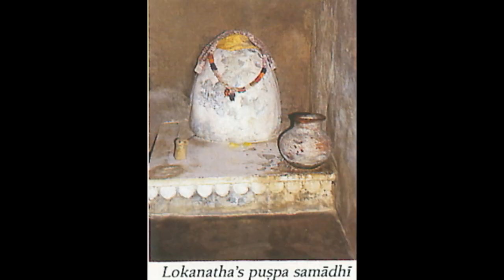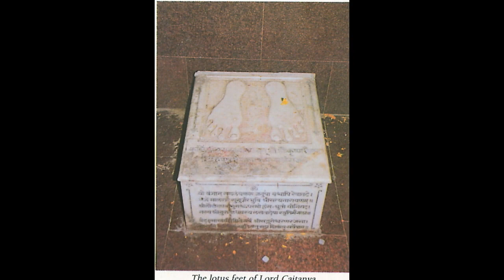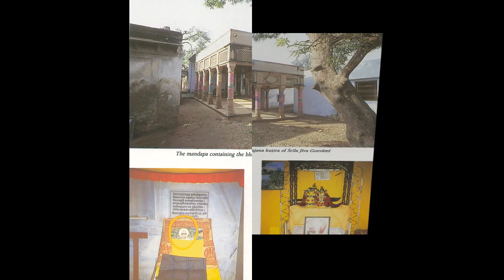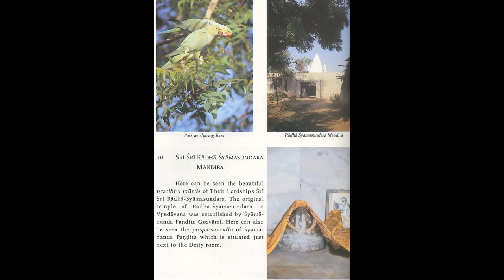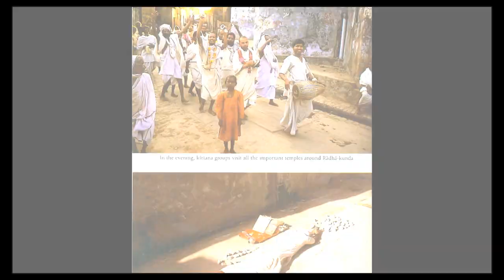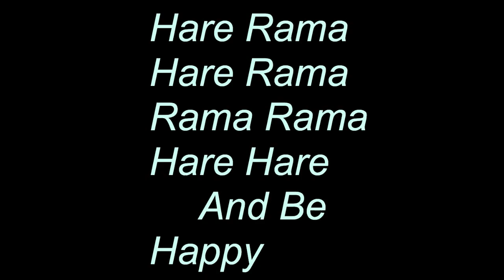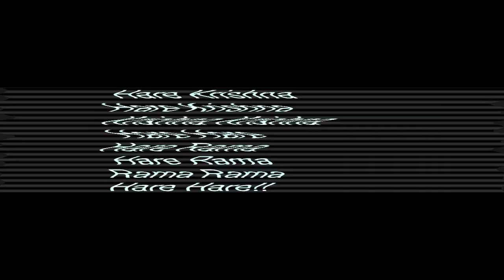A Trip to Radha Kunda [HD]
Visit the Most Beautiful of All Kundas- Radha Kunda!
Krishnasyoccaih pranaya-vasatih preyasibhyo 'pi radha
kundam casya munibhir abhitas tadrg eva vyadhayi
yat presthair apy alam asulabham kim punar bhakti-bhajam
tat premedam sakrd api sarah snatur aviskaroti

"Of the many objects of favored delight and of all the lovable damsels of Vrajabhumi, Srimati Radharani is certainly the most treasured object of Krishna's love. And, in every respect, Her divine kunda is described by great sages as similarly dear to Him. Undoubtedly Radha-kunda is rarely attained even by the great devotees; therefore it is even more difficult for ordinary devotees to attain. If one simply bathes once within those holy waters, one's pure love of Krishna is fully aroused." (Srila Rupa Goswami's "The Nectar of Instruction," by A.C. Bhaktivedanta Swami Prabhupada, verses 9-11)

But How did Radha Kunda Appear in the Material World?

The story of Radha Kunda is that one demon named Aristasura, in the body of a bull, was killed by Krishna. The gopis (cowherd girls) told Krishna, "that for killing a bull, the symbol of religion, He had to purify Himself by visiting every single holy place in the three worlds. If you take bath at all the holy places, You will be relieved of the offense of killing him."

Krishna then said, "Why should I visit all these places, I will just bring the water from all these places here and then bathe in them." Krishna then struck His heel on the ground and all the waters of all the holy places entered into Syama Kunda. Krishna then bathed in Syama Kunda. He finished his bath sometime before midnight.

After bathing, he said that the gopis had become impure because they had sided with a demon, even though he had been in the form of a bull. The gopis led by Radharani then dug another pond nearby with their bangles. There was no water in the hole, so the gopis formed a line to Manasa Ganga and began to fill the hole they dug by passing water from one gopi to another. Then a representative of all the sacred places told Radharani, "Our lives would be successful if we could enter Your pond." The holy waters from Syama Kunda then flowed into Radha Kunda with the permission of Radha. So Radha Kunda is the holy waters from all the sacred places.

Description of Radha Kunda in the Spiritual World
Radha Kunda is surrounded by kadamba, campaka, asoka, mango, punnaga (white lotus) and bakula trees, and lavanga and vasnati creepers. The banks are decorated with different kinds of gems. Radha and Krishna swing on a gold gem-studded swing, hanging from a tree.
Srila Bhaktivinoda Thakur gives a description of Radha Kunda in his book, Gita Mala. The banks of Radha Kunda are made of desire-fulfilling touchstones. There are hundreds of beautiful transcendental gardens surrounding the lake. The trees and creepers of the gardens are made of coral and rubies and the fruits they produce are pearls and diamonds.

Krishna Dasa Kaviraja in his Sri Govinda-lilamrita and Sri Visvanatha Cakravarti in his Sri Krishna Bhavanamrita describe Radha Kunda in the spiritual world. On the four sides of Radha Kunda are jeweled stairways leading to jeweled bathing ghats. A jeweled bridge connects Radha Kunda with Syama Kunda. On either side of the ghats are pairs of swings. There are jeweled platforms around the stairs of the ghats, flanking gem-studded cottages.

There are many shade trees and flowering creepers. These flowering creepers have unlimited flowers. On all side of Radha Kunda are kalpa-vriksha (wish-fulfilling) trees. The bathing ghats are surrounded by various kunjas (forest groves or gardens).

The Music is property of Vaiyasaki Das.
For more information about him, his songs, his albums,etc